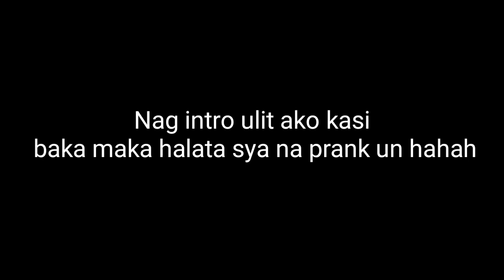STICK O PRANK!!! (SINUKA NYA SA SOBRANG ANGHANG HAHAHA)||| Toybits Tv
Laftrip to haha!!!